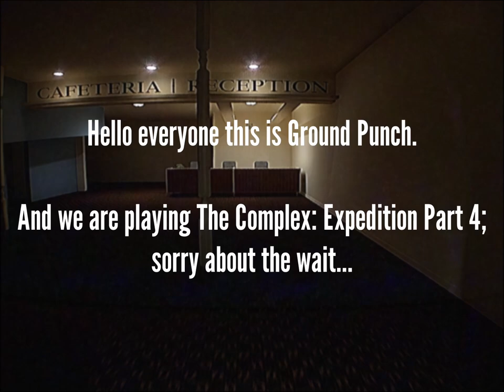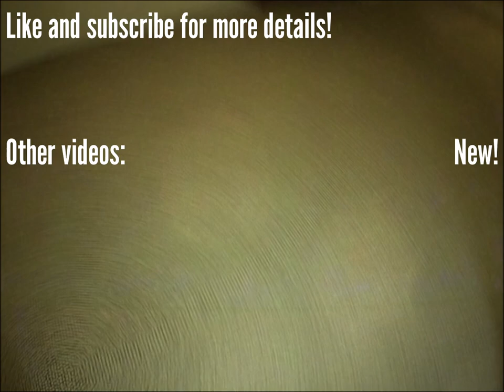The Complex: Expedition - Gameplay #4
Now in 1080p 60fps.

This gameplay has inspired by me. The Complex: Expedition is a hyper-realistic like Unreal Engine game after created The Complex: Found Footage. Hazmats were undiscovered were the personell, but MagWave has hearing us why this undocumented thing happened...

Released: 7/17/2023
Nickname: pgWave.

Sorry about the wait for the next gameplay part #4 guys ( ͡° ͜ʖ ͡°)